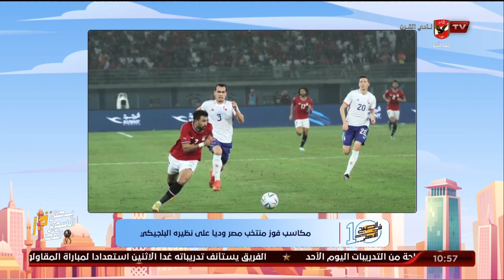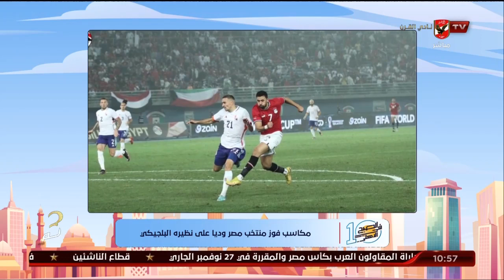اللقاء الكامل | منة عمر الناقدة الرياضية | 10 الصبح في الأهلي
ضيف الفقرة
منة عمر / الناقدة الرياضية